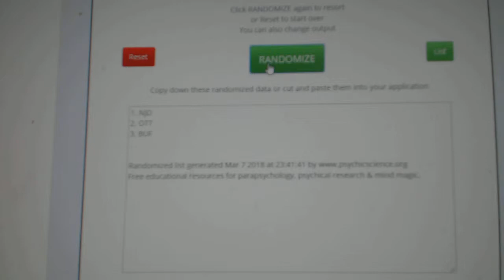Multi Randoms - C&C GB#8359